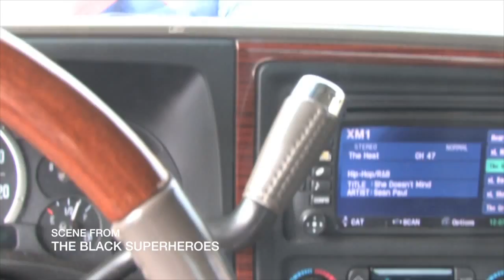Derrick Shaw Demo Reel 2014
Demo Reel, Derrick Shaw, Ruby Street